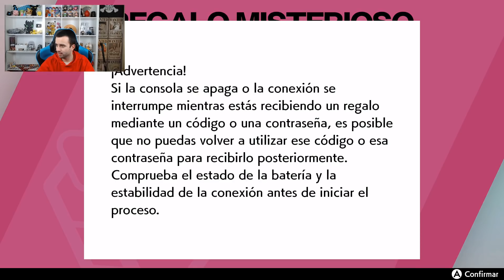MUCHOS SHINY DE TIPO DRAGÓN DE RAID Y COMO REGISTRAR A SLOWPOKE GALAR! [davidpetit]